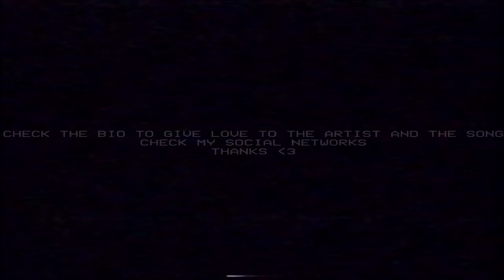ｓｉｍｓｐｓｏｎｗａＶｅ 🌴ＳＡＤ ＢＯＹ🌴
ＶＡＰＯＲＷＡＶＥ ＡＮＤ ＬＯＦＩ ＲＡＤＩＯ ＳＯＯＮ

ｉ ｋｎｏｗ ｔｈｉｓ ｉｓ ｓｈｉｔ